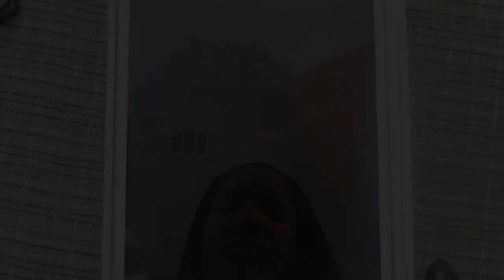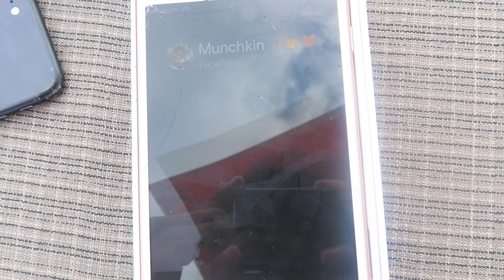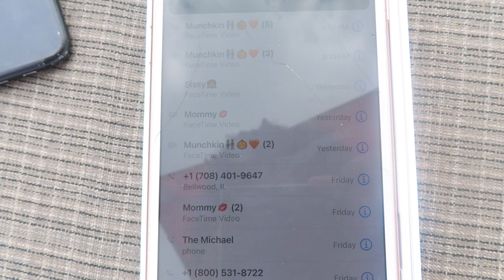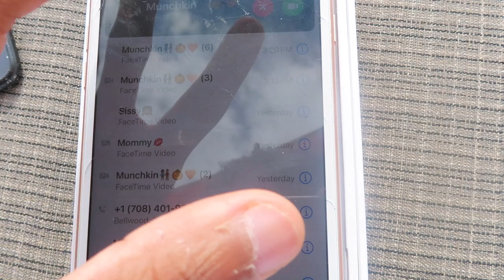THROWING My GIRLFRIENDS PHONE In The POOL! *She Jumped*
I threw my girlfriend's phone in the pool and she was so mad. She jumped in and realized that. Comment "" if you see this!